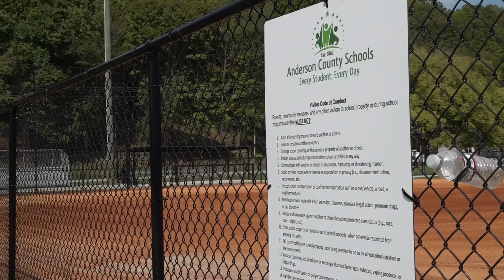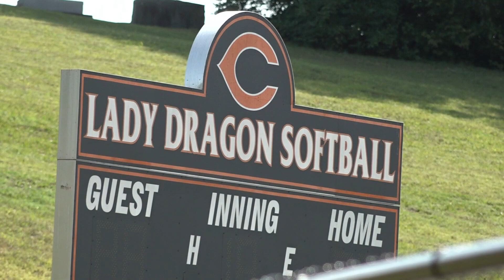Clinton High School softball complex close to completion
The Lady Dragons have been waiting on the complex for almost two years. After a legal battle and years of waiting, the school is up to bat for their new complex.